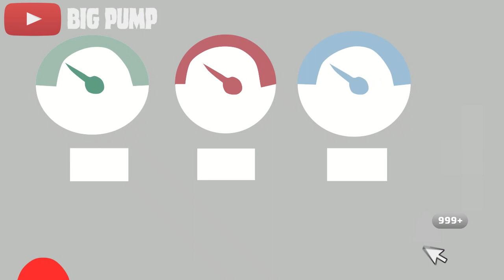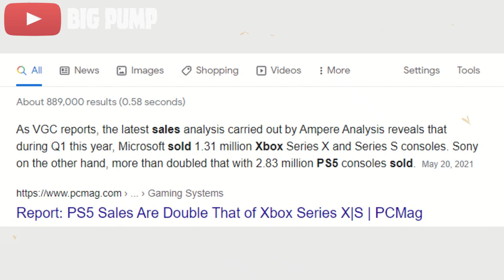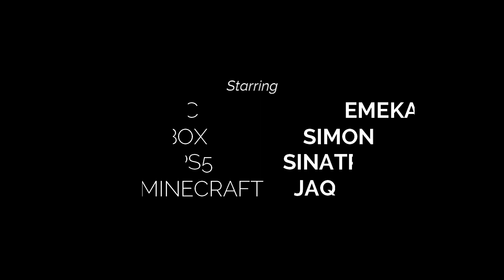Console Wars- Ps5 & PC VS XBOX Series X & Nintendo Switch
WHOSE SIDE ARE U ON 😈!!!